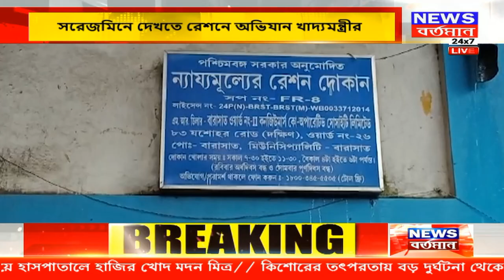উপভোক্তারা ঠিক মতো রেশন পাচ্ছেন তো ? সরেজমিনে দেখতে রেশনে অভিযান খাদ্যমন্ত্রীর